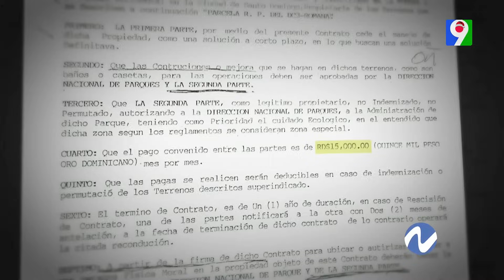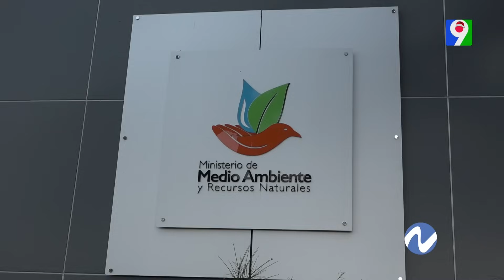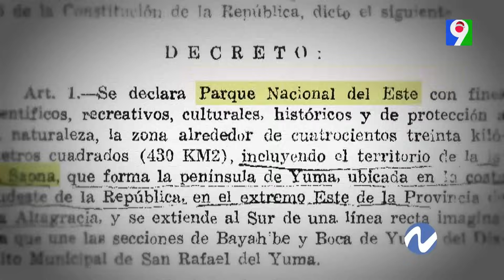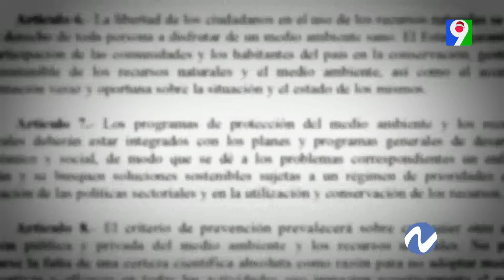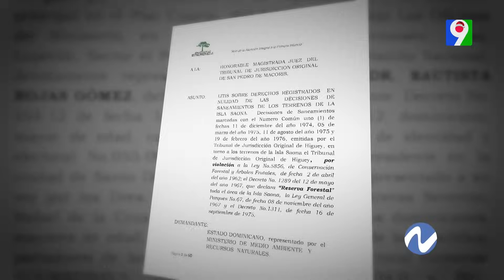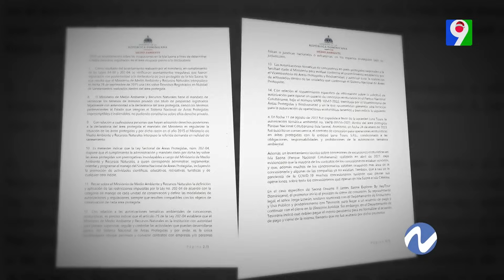Denuncia violación derecho propiedad en Isla Saona | Nuria Piera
En esta oportunidad se sabrá una información que se mantiene como el mejor secreto guardado del área y es que la Isla Saona tiene varios propietarios que hace tiempo tiene demandado al Estado dominicano por violar los acuerdos de arrendamiento.